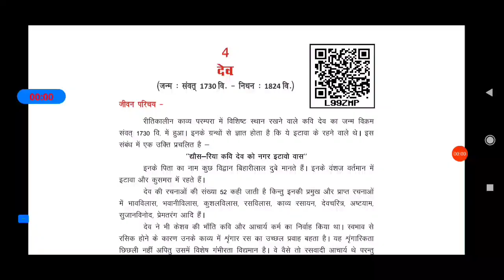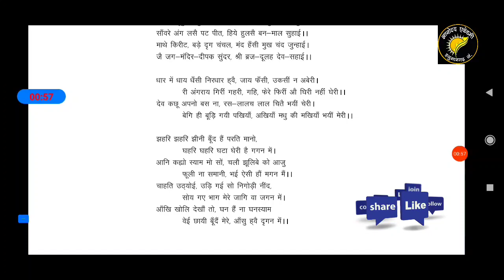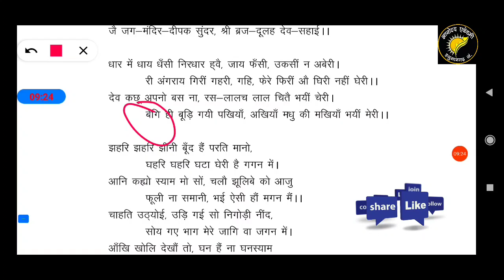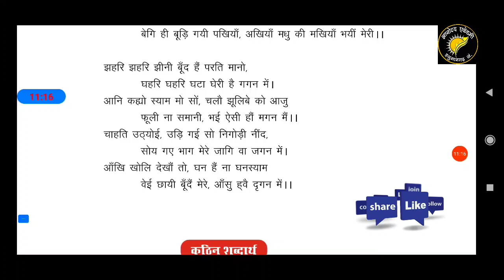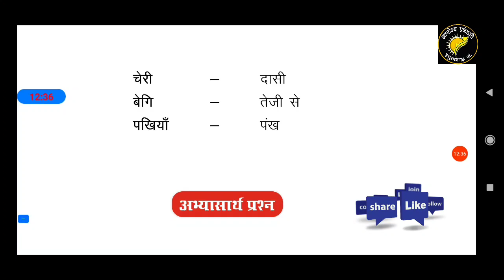देव (भाग 2)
Class 10th / पाठ 4 / देव भाग 2